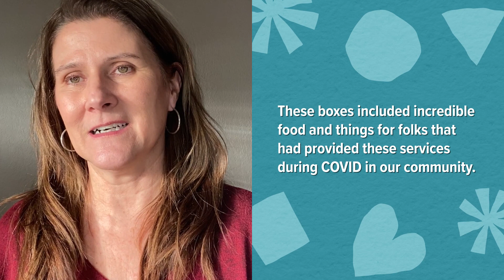Janet Holland - CareOregon - 30 Years of Volunteering in our Community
Volunteering isn't just about giving back, it's about building stronger communities. Janet Holland, Regional Operation Director with Jackson Care Connect, spent her time in 2023 replanting trees in areas that were burned by the 2020 Almeda Fire.

Volunteerism has been part of our history since the very beginning, and we’re proud of the many CareOregonians over the past 30 years who’ve helped build stronger communities through volunteer work.

Click here to view more snapshots of who we are and how we give back